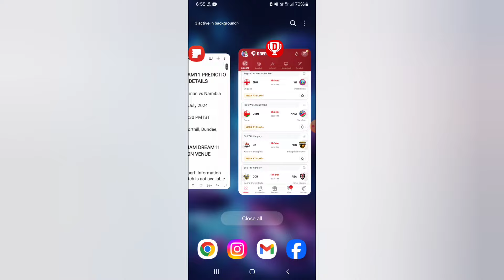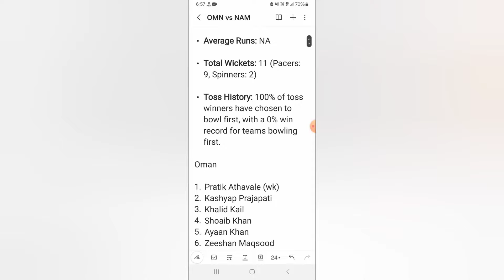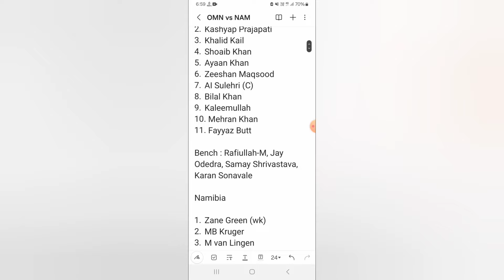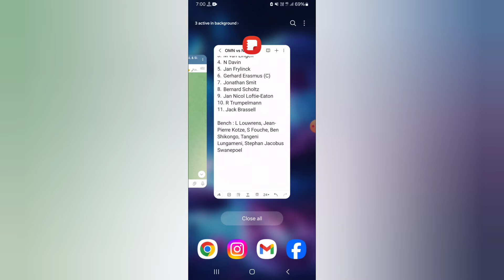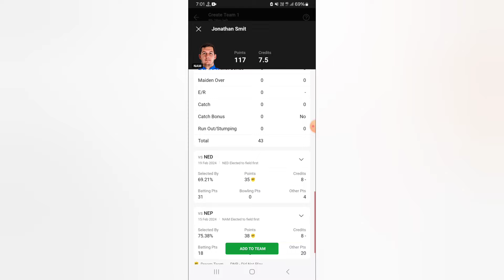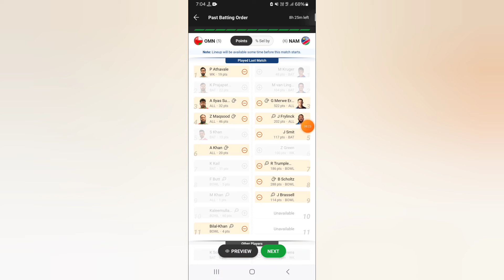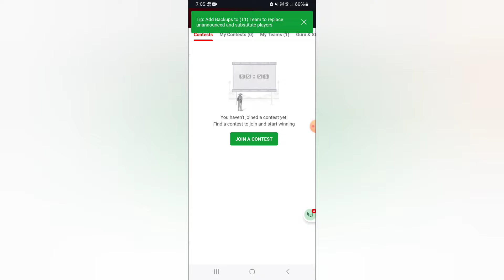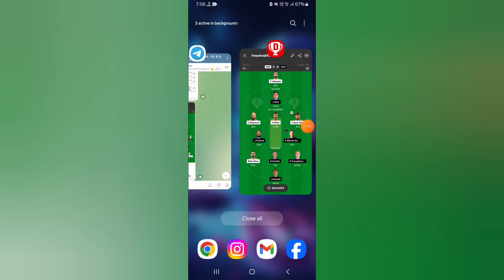OMN vs NAM Dream11 Team|| Oman vs Namibia cwc odi|| omn vs nam dream11 prediction, live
Oman vs Namibia dream11 prediction|| omn vs nam 2nd odi match

omn vs nam big players?